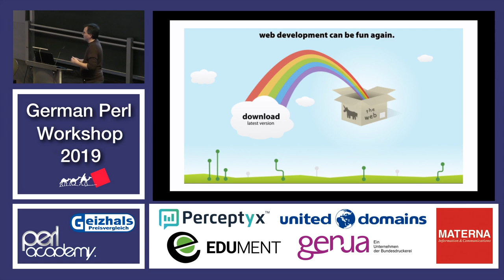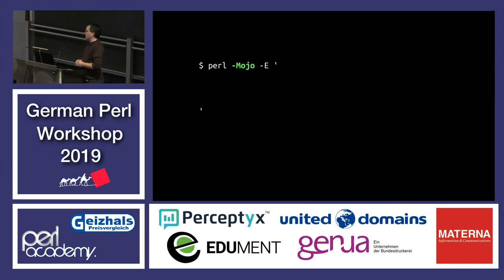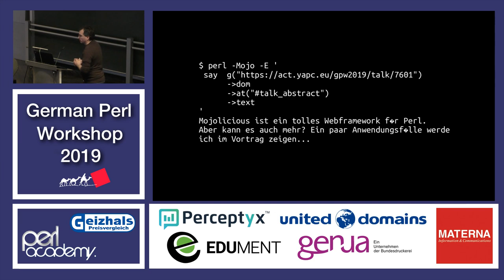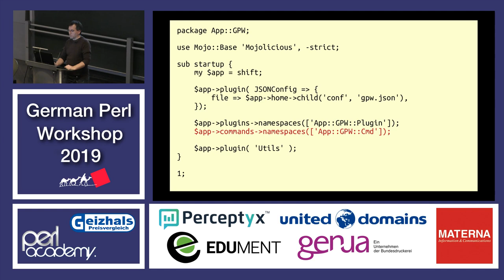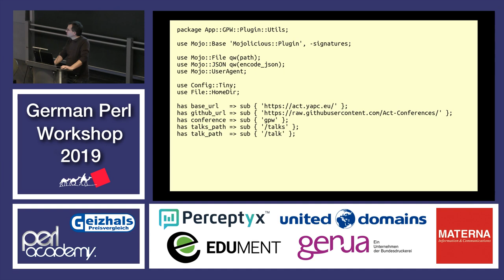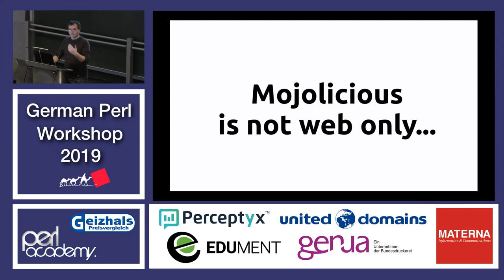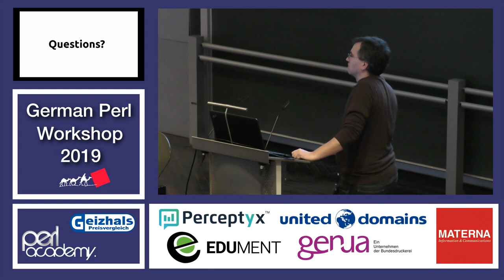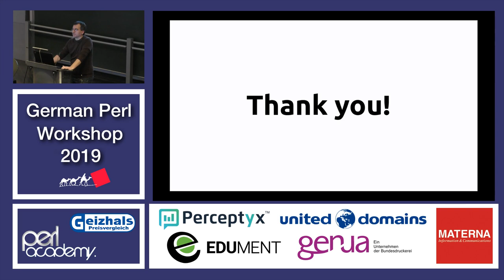Mojolicious nur für's Web? Schaun wir mal...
Renee Bäcker